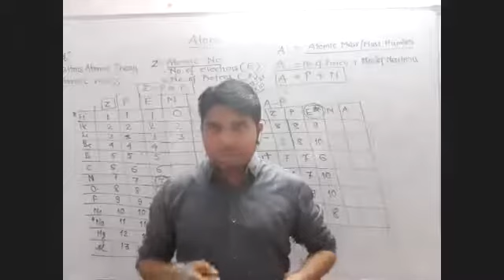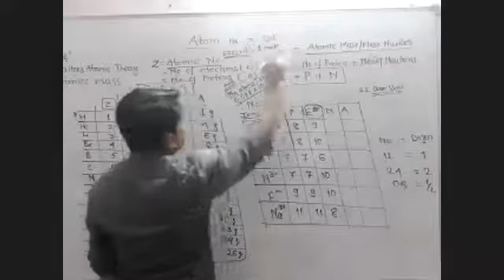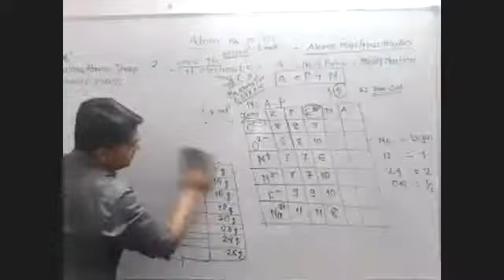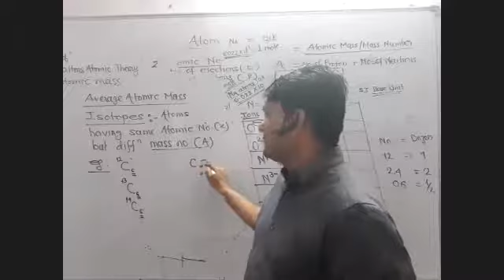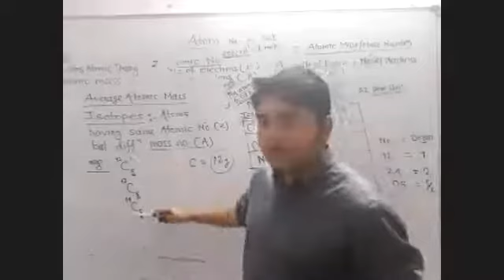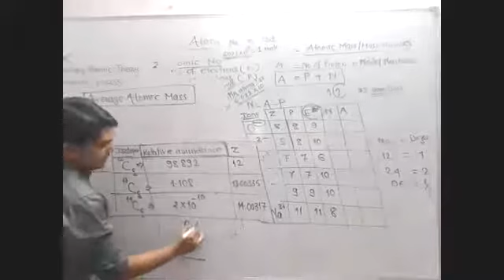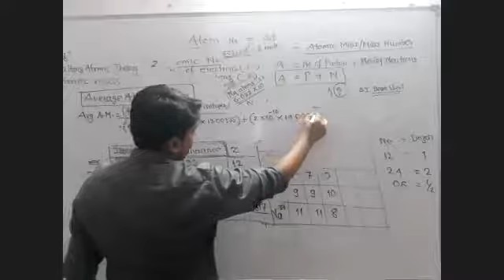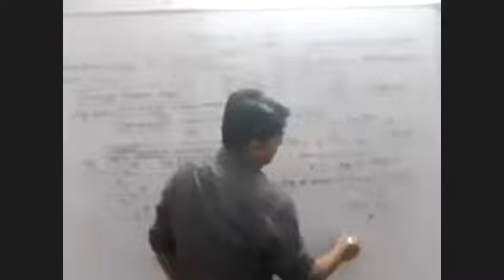CHEMISTRY - AVERAGE ATOMIC MASS PART 2